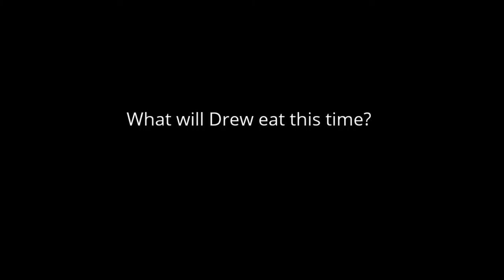"I'm Hungry Again" Trailer!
Here's the link, as promised in the trailer above! You should totally watch the trailer if you haven't yet, too.

(This video was edited with Blender, GIMP, Audacity, Pazera Video Converters Suite. Some nonfree software was used in the making of this video.)

The music used in this video is Beethoven's Symphony No. 9 with two layers of echo.